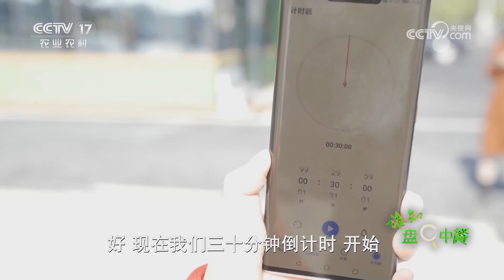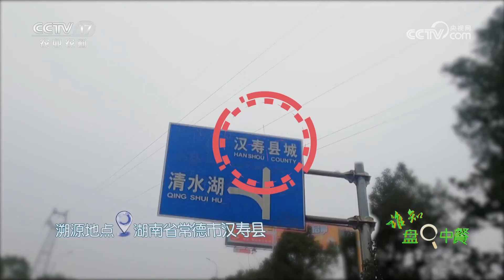体内能取出“宝石”的鱼你见过吗？揭秘“索命鱼”的养殖秘密：想把深受食客喜爱的大青鱼养好，关键得看鱼饲料！| 「谁知盘中餐」20231005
本期节目主要内容：
鱼肉，高蛋白低脂肪，是人们餐桌上的常客。鱼肉鲜美营养丰富，无论是红烧、清蒸还是油炸、炖汤，都能让人品尝到节日里的鲜美滋味。不过，本期节目要聊的美味可不一般，它们可都是有秘密的。一块晶莹剔透光滑如玉的宝石，很难想象它跟我们吃的鱼有关系。让我们跟随摄制组前往浙江省杭州市余杭区一探究竟，更多精彩内容，敬请关注本期节目。